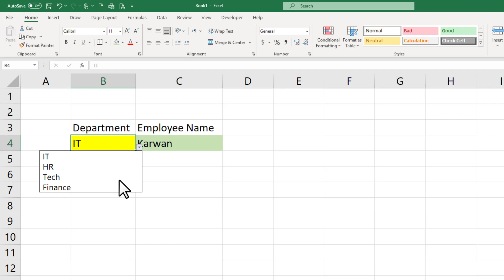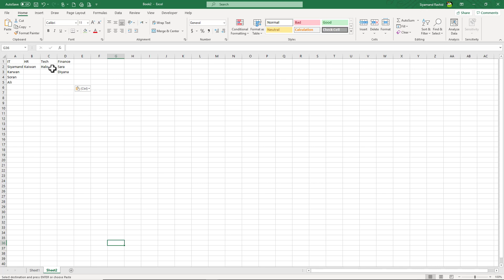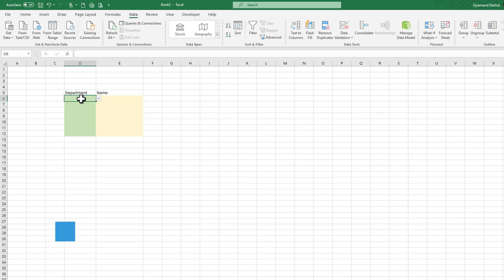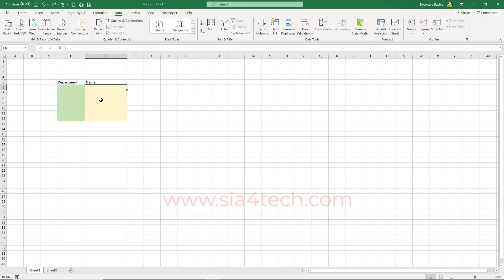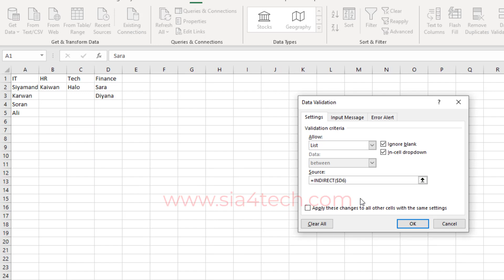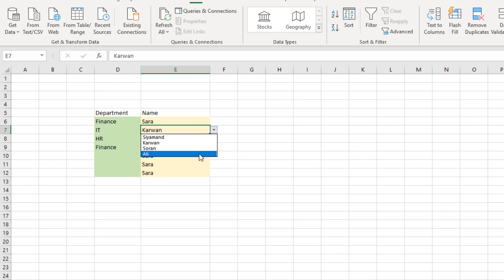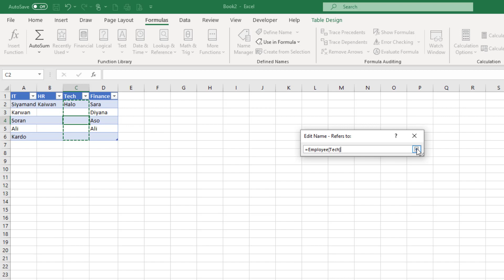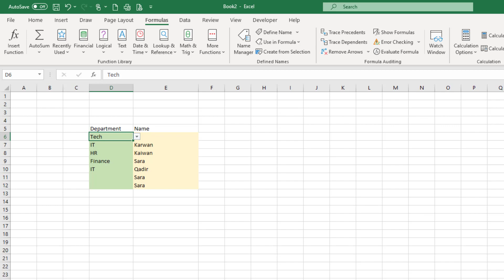دروستكردنى دوو درۆپ داون ليست لەبەرنامەى ئێكسڵ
دروستكردنى درۆپ دان ليست كارێكى زۆر ئاسانە بەلام هەنێك جار پێويستت بەوەيە كە دوو دانە دروست بكەيت دوەميان لەسەر بنەماى ئەوەى يەكەم فلتەر ببێت